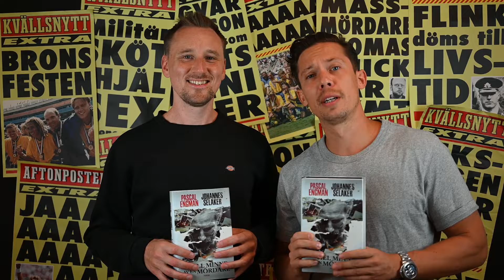En hälsning från Pascal Engman och Johannes Selåker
De goda vännerna Pascal Engman och Johannes Selåker är aktuella med första delen i deras nya gemensamma spänningsserie.